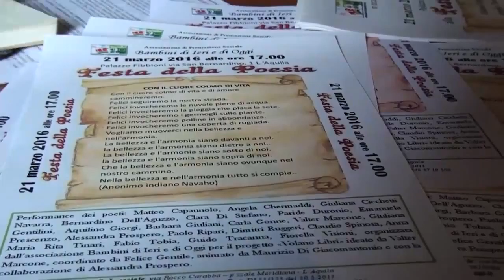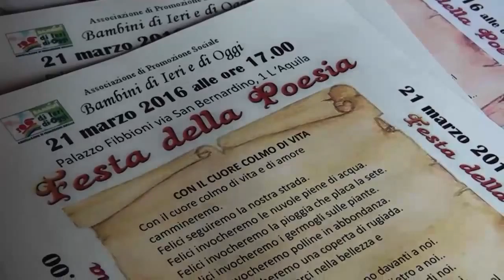L'Aquila, pronti per la Festa della Poesia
Lunedì 21 marzo si terrà all'Aquila la Festa della Poesia, incardinata nel progetto Volano Libri. A organizzare il tutto l'associazione Bambini di Ieri e di Oggi. Le iniziative verranno realizzate per stimolare l'irradiazione culturale nel capoluogo, al fine di migliorare la vita di grandi e piccini. L'appuntamento è a Palazzo Fibbioni, nel Cuore del centro storico aquilano. Dalle 17:00, nel rinnovato palazzo storico, si alterneranno performance, letture e interventi, accompagnati da commenti musicali.
Tutte le poesie lette saranno raccolte in un volume antologico che sarà presentato in una successiva “Notte della Poesia”.